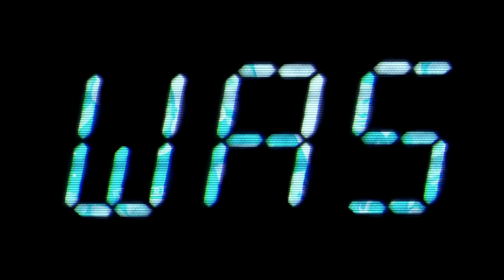ARKELLS - 11:11 (Lyric Video)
aus dem Album „High Noon"  (Label/Vertrieb: The Organisation/Soulfood Music)
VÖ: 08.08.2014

Instagram & Twitter: @arkellsmusic